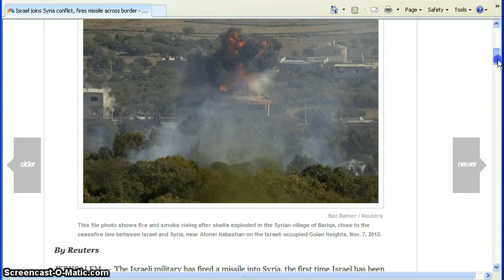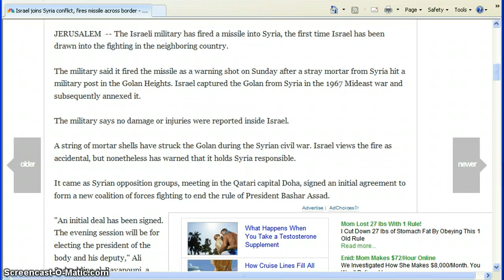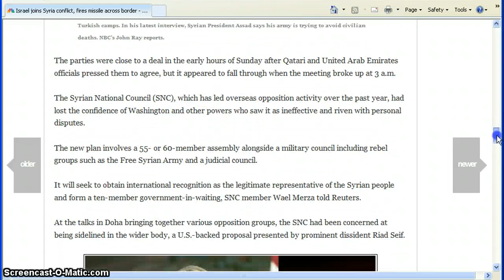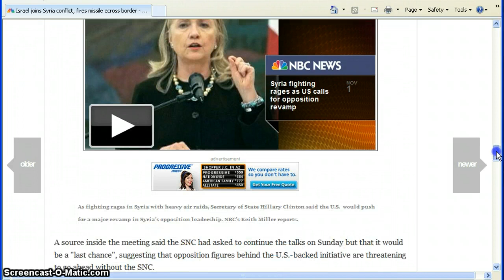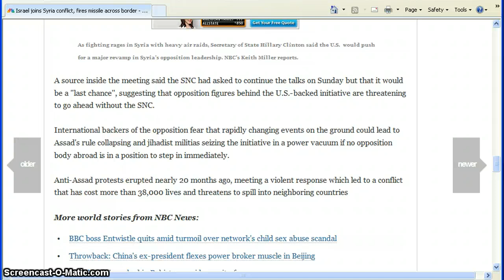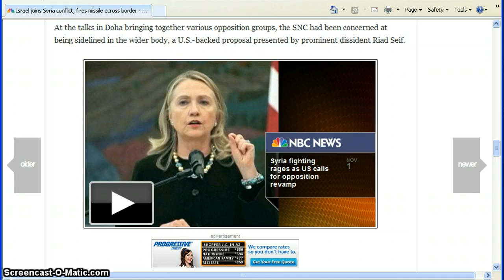Israel Sends A Message Air Mailed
Israel has air mailed a message to the fighters inside Syria.We'll see if they air mail any more to them,time will tell.